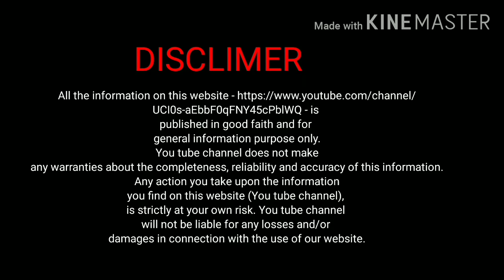Mumbai special vadapav recipe,ಮುಂಬೈ ಸ್ಪೆಷಲ್ ವಡಾಪಾವ್ ರೆಸಿಪಿ, मुंबई स्पेशल वडापाव रेसिपी,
Hi friends
   Iam Rekha welcome to our you tube channel Rekha swayampa

About this video :
1) how to make mumabi special vadapav recipe
2) ಮುಂಬೈ ಸ್ಪೆಷಲ್ ವಡಾಪಾವ್ ರೆಸಿಪಿ
 3) म्बंबई स्पेशल वडापाव रेसिपी
 4) ಬಟಾಟೆ ಬೋಂಡಾ
5) ವಡಾಪಾವ್ ರೆಸಿಪಿ ಕನ್ನಡ
6) vadapav recipe in kannada
7)vada pav recipe
8) vadapav chatni
9)वडा पाव
10)mumbai cha vadapav
11)mumbai vadapav recipe
12)mumbai famous odapav
13)bonda recipe in kannada
14)bonda recipe in kannada

 ingredients:
3 cup besan (3 ಕಪ್ ಕಡ್ಲೆ ಹಿಟ್ಟು)
 13 potato (13 ಬಟಾಟೆ)
 oil (ಎಣ್ಣೆ)

green chatni:
garlic (ಬೆಳ್ಳುಳ್ಳಿ)
Ginger (ಶುಂಠಿ)
Tamarind (ಹುಣಸೆ ಹಣ್ಣು)
 corinder leaves (ಕೊತ್ತಂಬರಿ ಸೊಪ್ಪು)
2 spoon corinder seed(3 ಚಮಚ ಕೊತ್ತಂಬರಿ ಕಾಳು)
 1 spoon cumin (ಜೀರಿಗೆ)

dry chatni poweder:
 1 dray coconut grate ( 1 ಕೊಬ್ಬರಿ ತುರಿ) tamarind (ಹುಣಸೆ ಹಣ್ಣು)
2 spoon red chilli poweder (2 ಚಮಚ ಖಾರದಪುಡಿ)
salt ( ಉಪ್ಪು)
jaggery(ಬೆಲ್ಲ)

disclimer:
- is published in good faith and for general information purpose only. You tube channel does not make any warranties about the completeness, reliability and accuracy of this information. Any action you take upon the information you find on this website (You tube channel), is strictly at your own risk. You tube channel will not be liable for any losses and/or damages in connection with the use of our website.

friends,you will each the video and like it then share it. if you have any questions you can also comment me. I will try my best to Thank you. 🙏